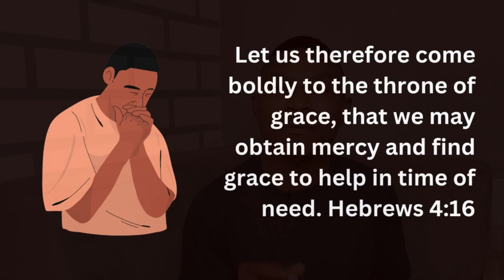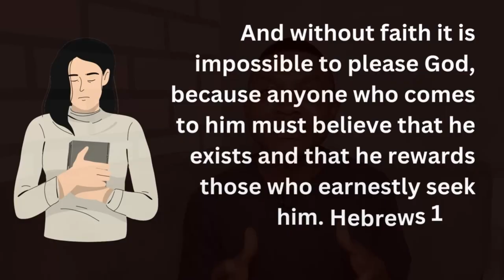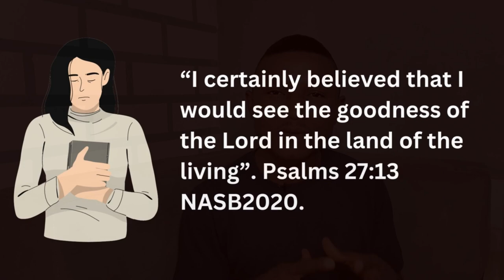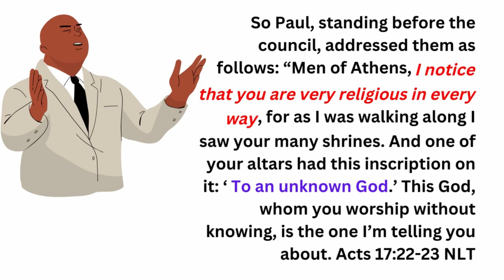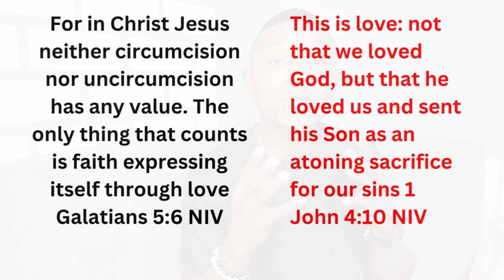How to Have BOLD FAITH in GOD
What does it mean to have BOLD FAITH? Faith Pleases God and God wants to be believed. There is no other currency to receive from God other than your FAITH in Him, not just faith in what He will do for you and what you believe Him for; but Faith that is energized by His Love for you, not your Love for Him. In this Video, I talk about what FAITH is, and How to Operate in Bold FAITH

Watch this Video and let me know what you think.

Tell me how this Video adds value to you.
I will love to hear from you in the COMMENT and get to talk more with you. Thank you and God bless you!

Talk later!

I make Christian Videos on this Channel - with a broad variety of CONTENTS covering: Life, Relationship with God and other People, Romantic or Love Relationship, Godliness, Growth in Character and Spiritual Growth, Becoming More Like Jesus, and Learning How to live everyday life.

It is my pleasure to keep bringing contents like this your way, and I hope you are loving it; Give this Video a THUMBS UP and SHARE IT to others, as your way of supporting this CHANNEL and SUBSCRIBE to this Channel to help me keep doing this!